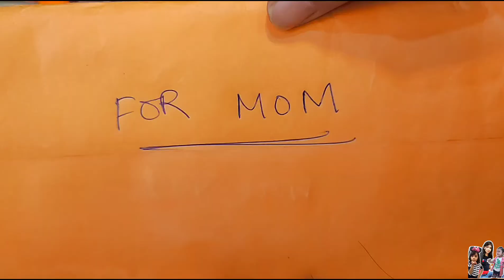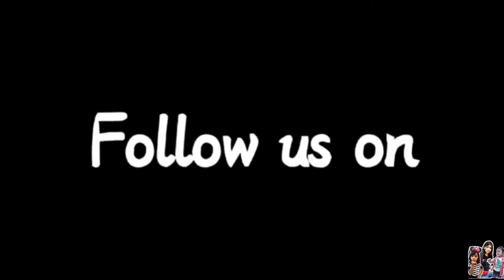Mummy ka sapna | Trishan sisters | Funny stories for kids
Trishan sisters are on a journy, watch the stsrt of their journy

family vlogs
mummy ki roti gol gol